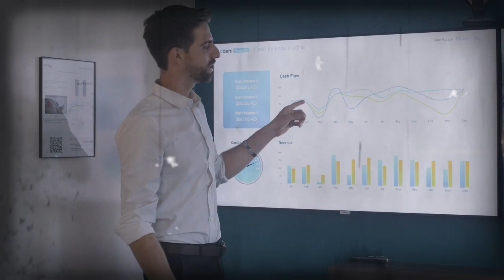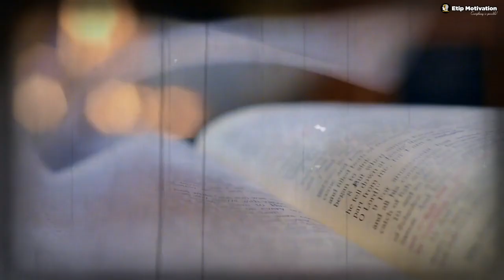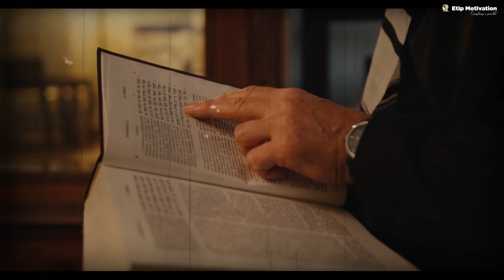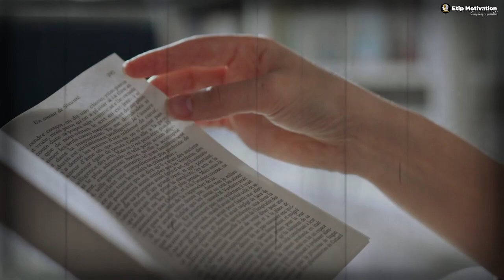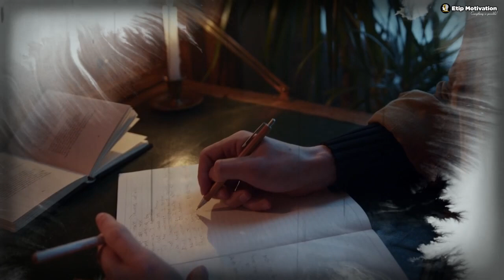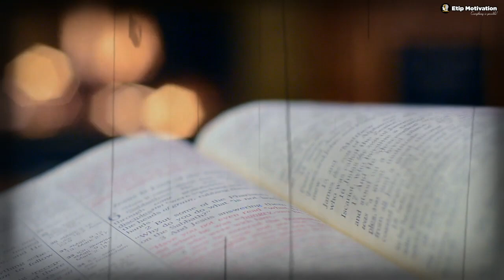💡30 Day's Reading CHALLENGE🔥 Powerful Motivational Video For Students| Etip Motivation